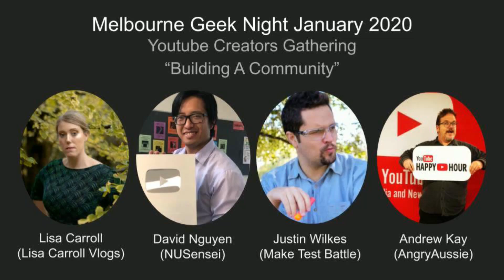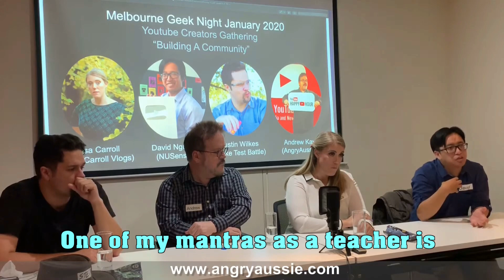Melbourne Geek Night 2020 YouTube Panel | NUSensei Highlights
My favourite moments from the panel.

Thanks to Brian Khuu for organising the event.
Footage from Andrew (AngryAussie).